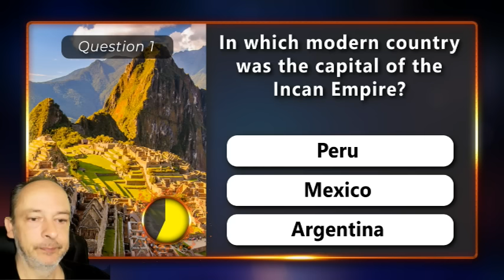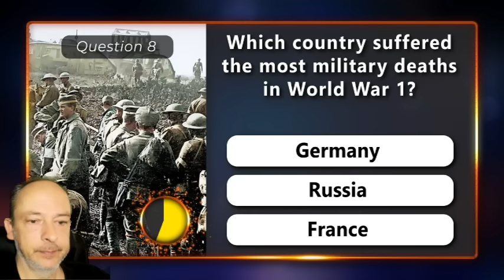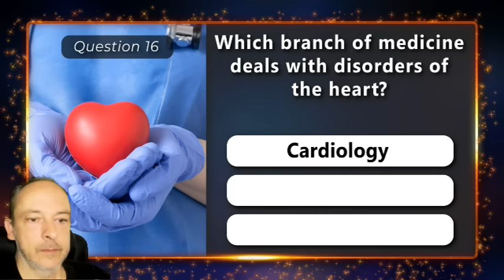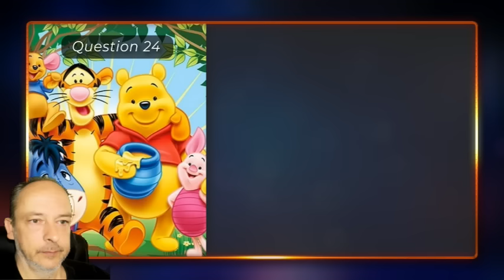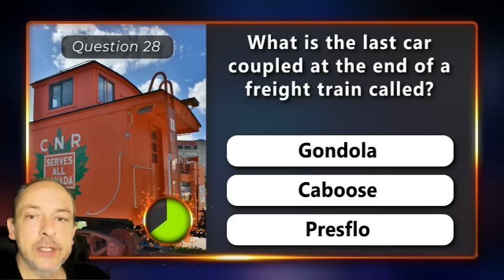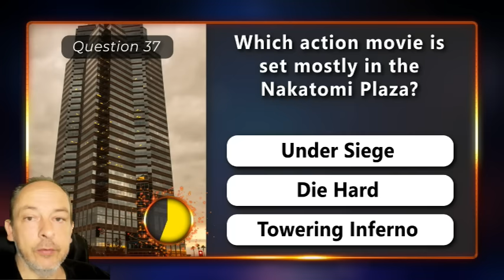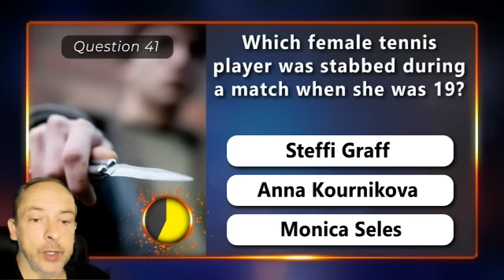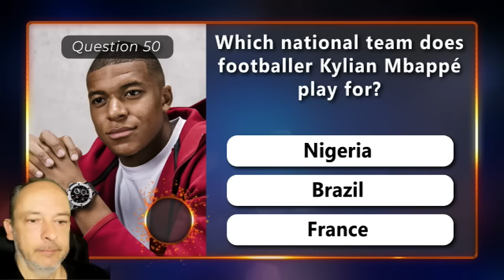Ultimate Trivia Quiz Round 41 - 50 General Knowledge Questions To Test Your Brain Power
How much trivia do you have stored in your brain? Test how smart you are with 50 mixed general knowledge questions. The trivia topics in this quiz are Countries, Science, Movies, and Famous People. Each question you can't answer will improve your brain power and teach you new facts. You can never know too much, and its always interesting learning new things about the world around you.

This is round 41 of the Daily Trivia Quiz Round. All questions are multiple choice, and there are some interesting "Did You Know" facts thrown in about each topic. Enjoy!